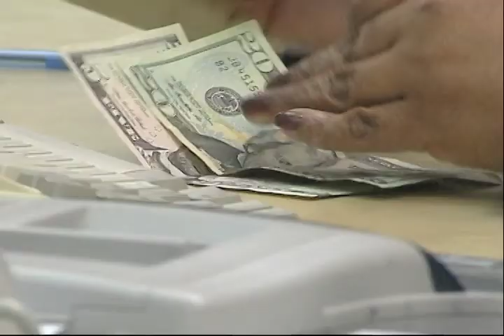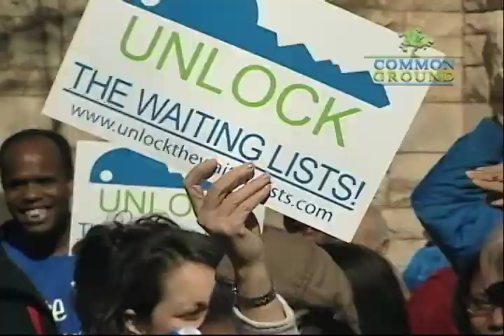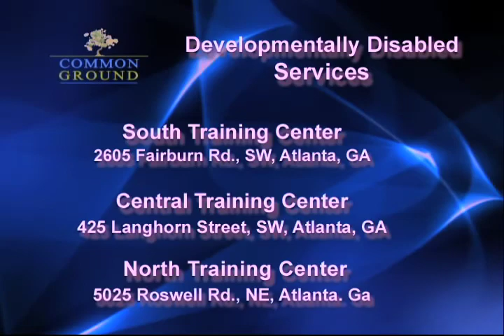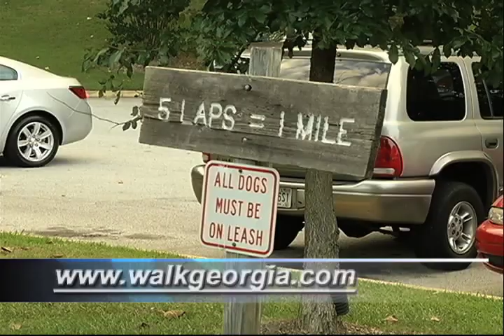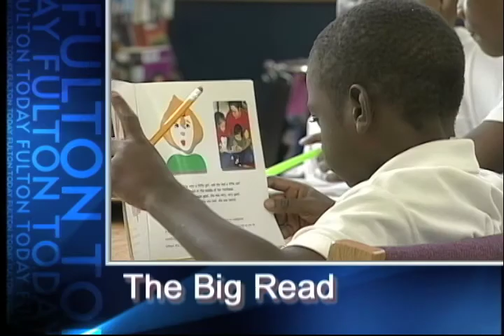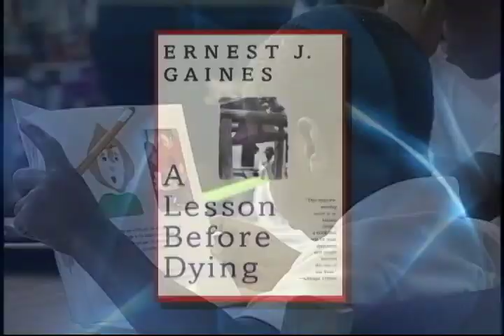Fulton Today - March 4th, 2013